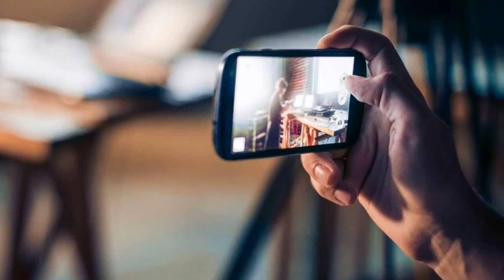BRUCE WILLIS NEW HOUSE in the exclusive Brentwood Park neighborhood 2020